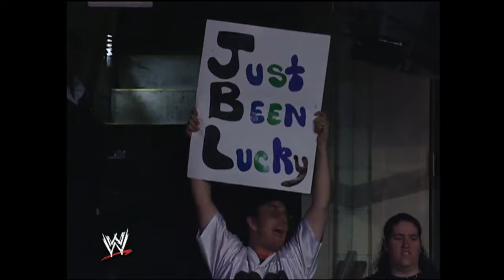WWE SmackDown 17/02/2005 Batista Destruye la Limosina de JBL [Español Latino] By Omar & Raymond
Narración: Carlos & Marcelo

10 años de celebración, 10 días de videos, con esto doy por concluida la celebración, espero hayan disfrutado todo el contenido!

Muchisimas gracias por todo su apoyo a lo largo de este tiempo :D

SmackDown Antes De No Way Out 2005

Audio Latino Versión Internacional Gracias A Frederick